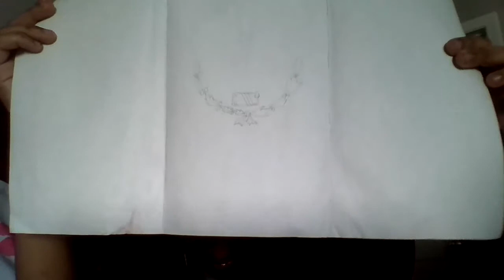Drawing the Mexican emblem (the middle part of the Mexican flag) (not completed)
It's Graduation season here in NC, and for that, I'm drawing up a graduation present for my dear friend Nancy who graduates high school on Friday!!

-Emilia Isabella